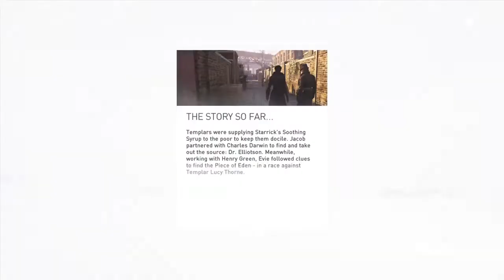Stink Bombs Away-Assassin's Creed® Syndicate(17)